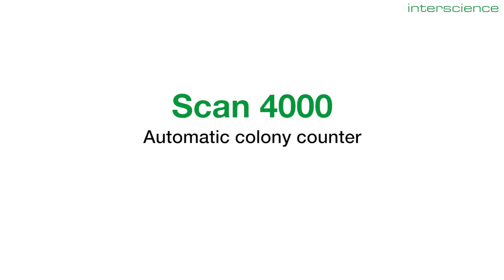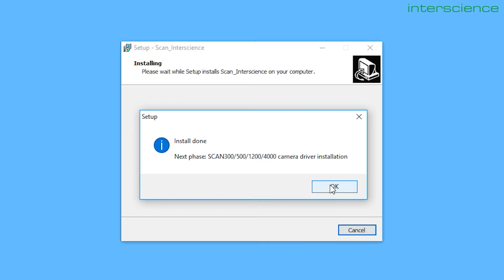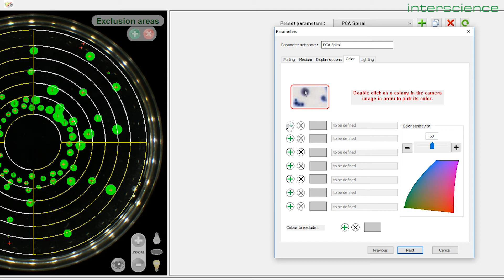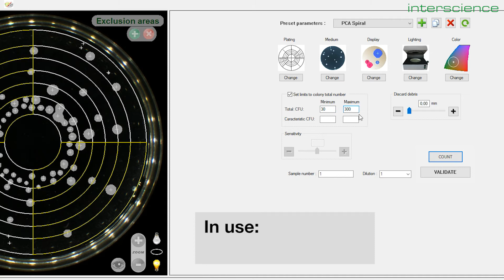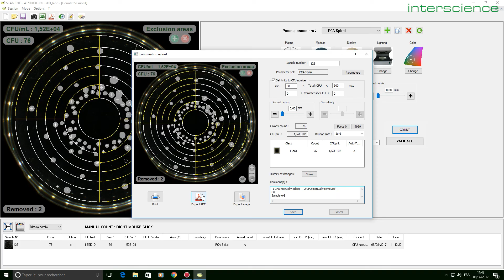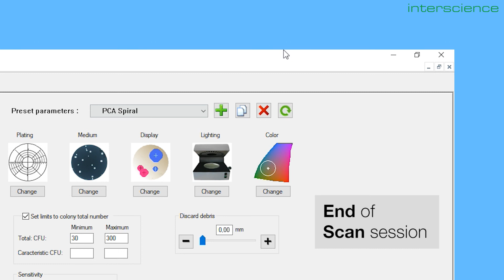Scan 4000 : Unboxing, installation et mise en place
Cette vidéo démontre comment installer correctement votre Scan 400 chez vous.
Scan 4000 est un compteur automatique de colonies en couleur et haute résolution. Il est adapté à toutes les tailles de boites de Petri et tous les milieux de culture. Son système d’éclairage indirect apporte un grand confort d’utilisation, une grande précision et une excellente reproductibilité.